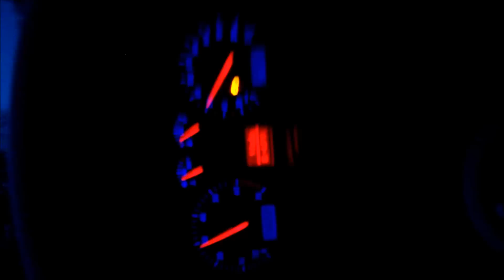pelicans hpk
Pelicans-hpk matsis käyty siit keskustelua. elämämme eka kerta isku areenalla ja mukava kokemus oli.